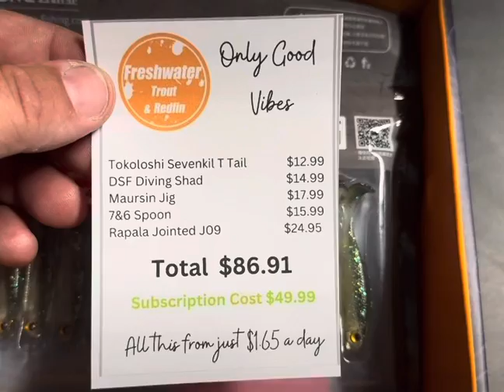Redfin and Trout September 2024 Unboxing Fish haven’t seen some of these Products they are that New